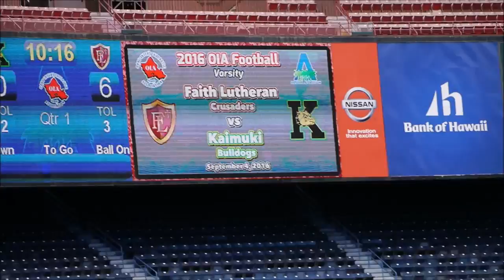Football - Kaimuki vs Faith Lutheran - Score 0-6: 9-4-16 [click2ED videos]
[click2ED videos]
Kaimuki High School Bulldogs vs Faith Lutheran Crusaders
Aloha Stadium - September 4, 2016